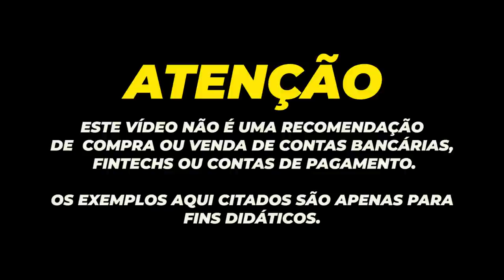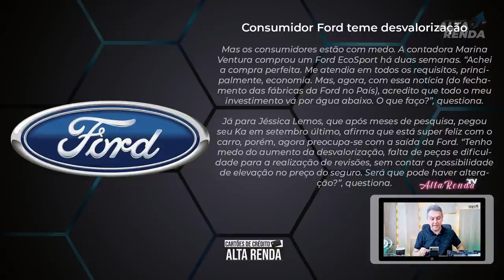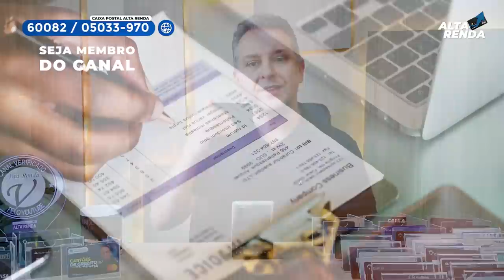💳FORD DEIXA O BRASIL,E OS MEUS DIREITOS DE CONSUMIDOR COMO FICA ESTA SITUAÇÃO? DESVALORIZAÇÃO TOTAL